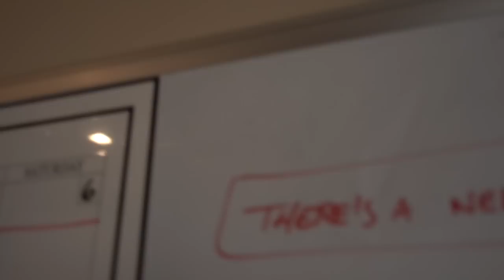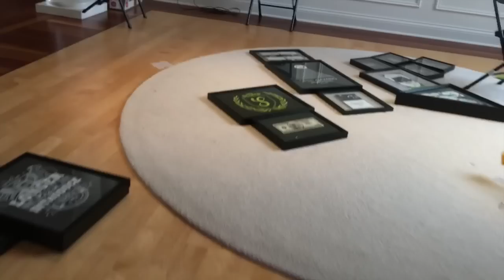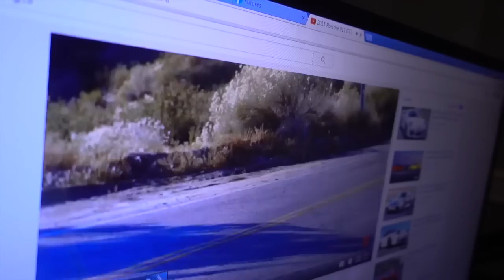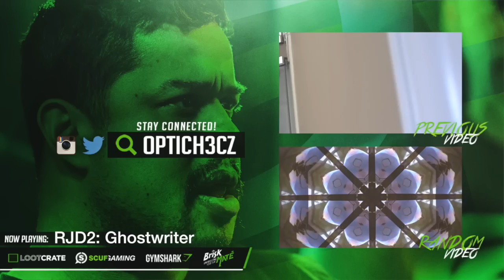GIVE ME BACK MY SET UP!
MUSIC
RJD2 - Album "Dead Ringer" Song: "Ghostwriter"